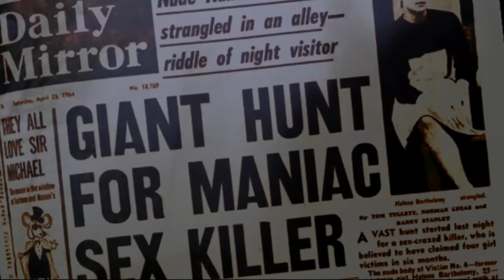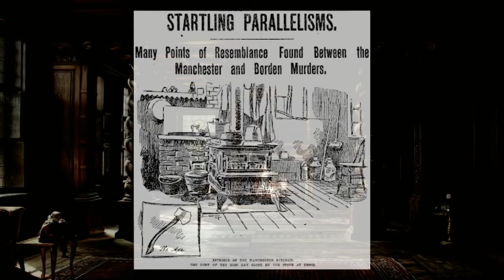The Life and Crimes of Lizzie Borden | Cold Case Files | True Crime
Lizzie Borden took an axe, killed her mother with 40 whacks, when she saw what she had done, killed her father with 41.
Lizzie Andrew Borden (July 19, 1860 – June 1, 1927) was an American woman who was tried and acquitted of the August 4, 1892, axe murders of her father and stepmother in Fall River, Massachusetts. No one else was charged in the murders, and despite ostracism from other residents, Borden spent the remainder of her life in Fall River. She died of pneumonia at age 66, just days before the death of her older sister, Emma.

The Borden murders and trial received widespread publicity throughout the United States, and along with Borden herself, they remain a topic in American popular culture to the present day. They have been depicted in numerous films, theatrical productions, literary works, and folk rhymes and are still very well-known in the Fall River area.
Morse arrived in the evening of August 3 and slept in the guest room that night. After breakfast the next morning, at which Andrew, Abby, Lizzie, Morse and Sullivan were present, Andrew and Morse went to the sitting room, where they chatted for nearly an hour. Morse left around 8:48 am to buy a pair of oxen and visit his niece in Fall River, planning to return to the Borden home for lunch at noon. Andrew left for his morning walk sometime after 9 am.

Although the cleaning of the guest room was one of Lizzie and Emma's regular chores, Abby went upstairs sometime between 9:00 am and 10:30 am to make the bed. According to the forensic investigation, Abby was facing her killer at the time of the attack. She was first struck on the side of the head with a hatchet, which cut her just above the ear, causing her to turn and fall face down on the floor, creating contusions on her nose and forehead. Her killer then struck her multiple times, delivering seventeen more direct hits to the back of her head, killing her.

When Andrew returned at around 10:30 am, his key failed to open the door, so he knocked. Sullivan went to unlock the door; finding it jammed, she uttered a curse. She would later testify that she heard Lizzie laughing immediately after this; she did not see Lizzie, but stated that the laughter was coming from the top of the stairs. This was considered significant as Abby was already dead by this time, and her body would have been visible to anyone on the home's second floor. Lizzie later denied being upstairs and testified that her father had asked her where Abby was, to which she replied that a messenger had delivered Abby a summons to visit a sick friend.

Sullivan stated that she had then removed Andrew's boots and helped him into his slippers before he lay down on the sofa for a nap (a detail contradicted by the crime-scene photos, which show Andrew wearing boots). She testified that she was in her third-floor room, resting from cleaning windows, when just before 11:10 am she heard Lizzie call from downstairs, "Maggie, come quick! Father's dead. Somebody came in and killed him."

Andrew was slumped on a couch in the downstairs sitting room, struck ten or eleven times with a hatchet-like weapon. One of his eyes had been split cleanly in two, suggesting that he had been asleep when attacked. His still-bleeding wounds suggested a very recent attack. Dr. Bowen, the family's physician, arrived from his home across the street and pronounced both victims dead. Detectives estimated that Andrew's death had occurred at approximately 11:00 am
(per Wikipedia)